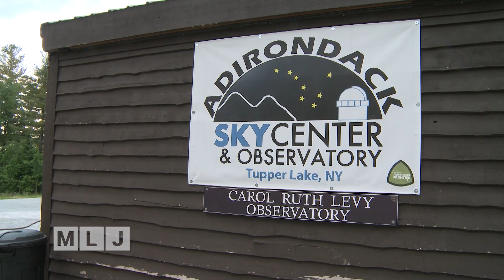Preparing for the Solar Eclipse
Thousands of visitors are expected to arrive here in the Adirondacks next weekend for the once in a lifetime event, the total solar eclipse that’s coming up on April 8th. The Town & City of Plattsburgh are among the many communities planning to host viewing parties & events. List of Events

In Tupper Lake, astronomers, scientists & educators will be giving talks & demonstrations at the LP Quinn Elementary School & next door at the Wild Center. List of Events
At SUNY Plattsburgh, a special exhibit opened this week at the Plattsburgh State Art Museum featuring rarely seen paintings from an out-of-this-world space artist Chesley Bonestell whose works & imagination helped a generation to look deep into worlds in outer space and popularize manned space travel.  The Father of Space Art: Chesley Knight Bonestell Exhibit runs March 26 - May 18, 2024 at the Plattsburgh State Art Museum and is free.

Also, a documentary on his life, Chesley Bonestell: A Brush with the Future, will be presented at SUNY Plattsburgh on Sunday, April 7th followed by a talk with the film's Director, Douglass Stewart. The screening and discussion will be held in Yokum Hall Room 200 on April 7 at 1:30pm. The event is free and open to the public.